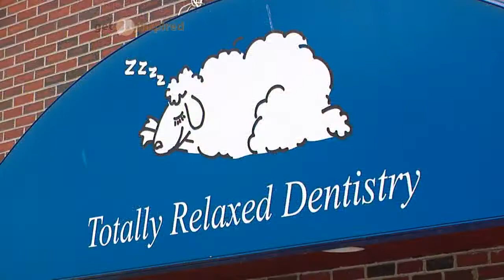Advanced Dentistry HD.mpg